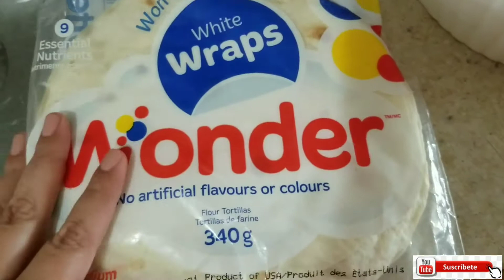Como hacer Tacos con carne molida, facil y rapido.👌👌👌👌👌👌👌👌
una muy deciliosa reseta de taquitos.